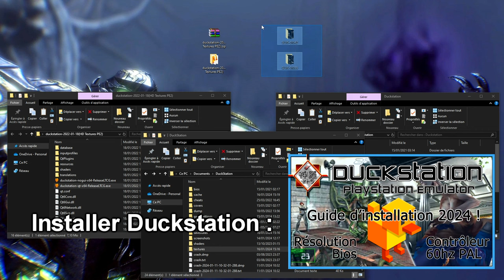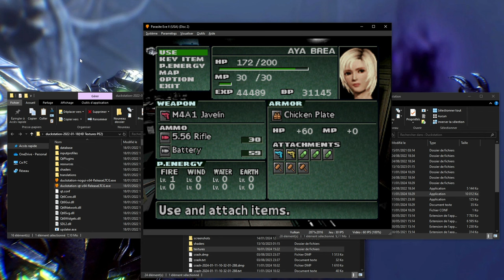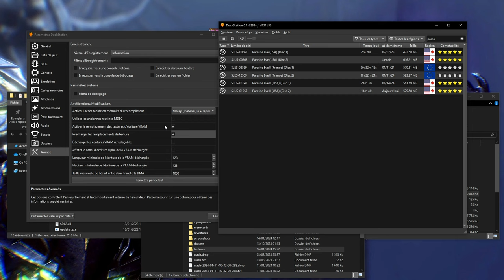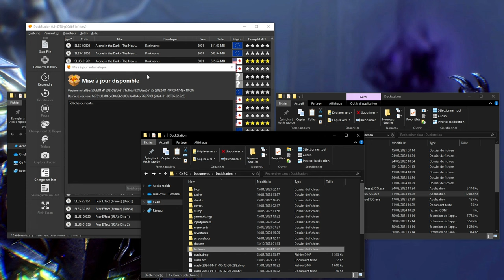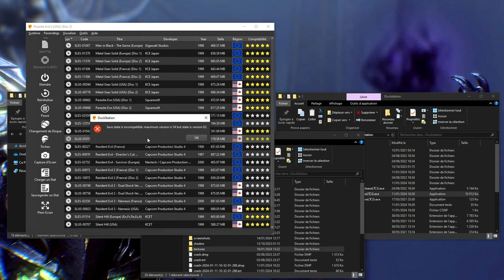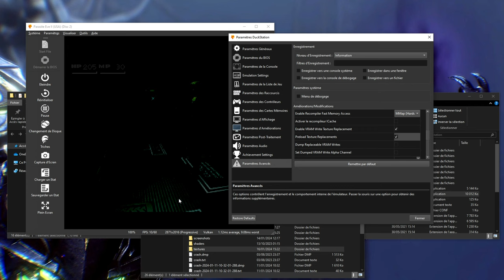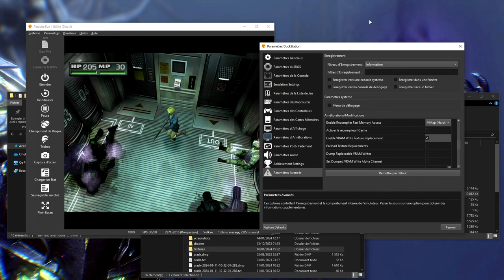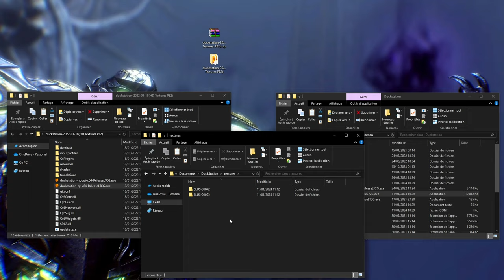[Tuto]DUCKSTATION Parasite Eve 2 Textures HD 2024 - Installation !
Vous pouvez devenir membre de la chaîne pour avoir accès en avance à toutes les vidéos des playlists sans attendre qu'elles soient publiques !

00:00 Placement des dossiers.
01:12 Test de la dernière version de Duckstation.
03:45 Test de l'ancienne version de Duckstation.
08:08 Conclusion.